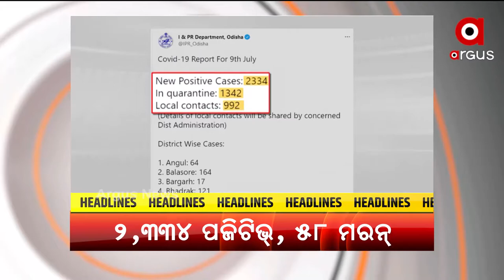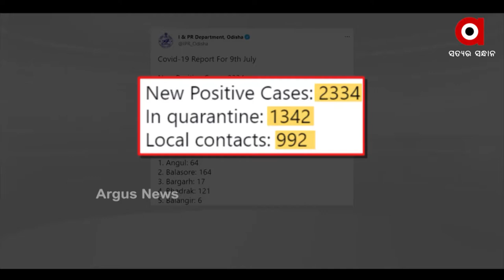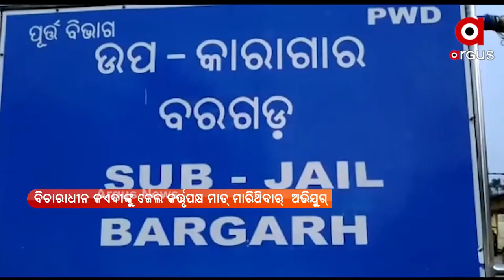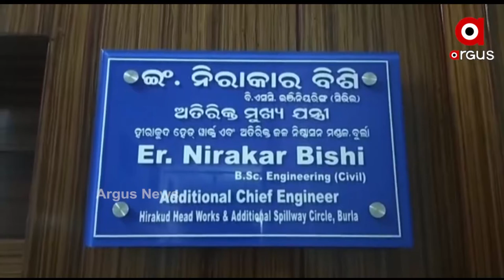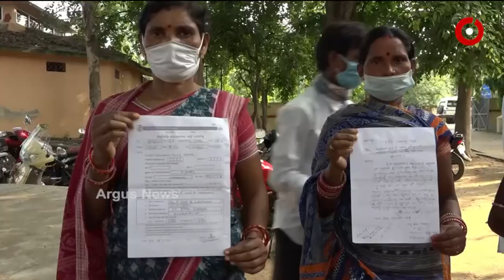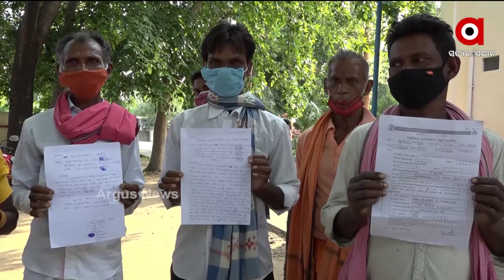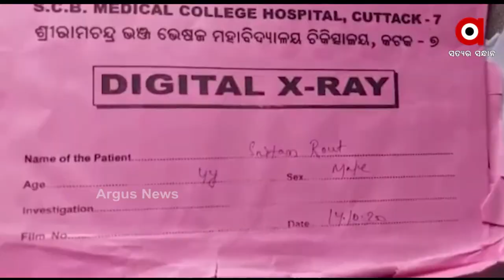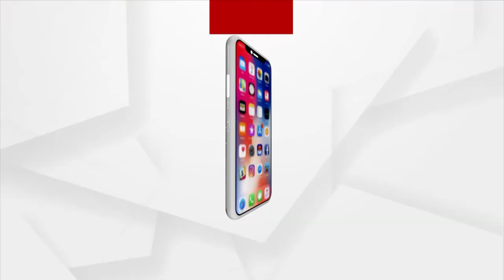Nuakhai Express (ନୂଆଖାଇ ଏକ୍ସପ୍ରେସ୍) | News In Sambalpuri | 10 July 2021